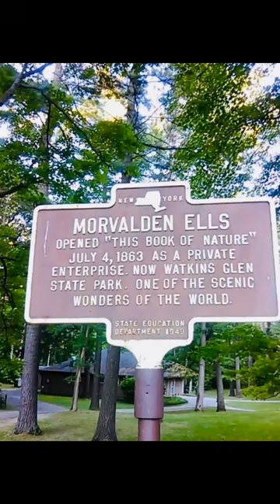Hiking Watkins Glen Gorge 🧗🏻‍♀️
Hiking Watkins Glen Gorge Trail in upstate New York